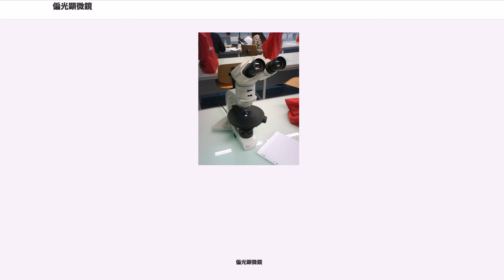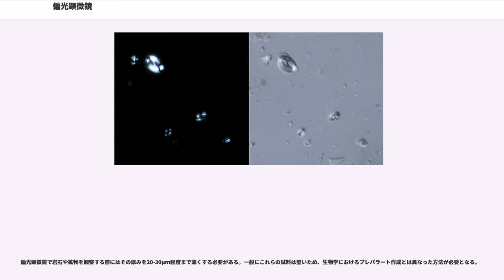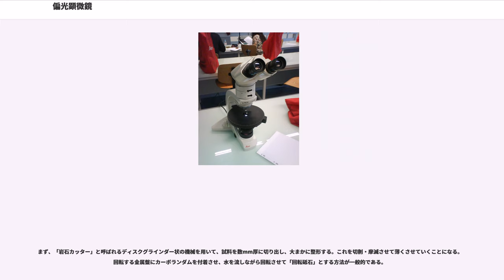偏光顕微鏡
偏光顕微鏡（へんこうけんびきょう、polarization microscope または polarizing microscope）は光学顕微鏡の一種。試料に偏光を照射し、偏光および複屈折特性を観察するために用いられる。偏光特性は結晶構造や分子構造と密接な関係があるため、鉱物学や結晶学の研究で多く用いられる。他、高分子化学や液晶の研究、細胞の偏光性構造の研究などにも用いられる。

通常の光学顕微鏡では、試料の偏光特性を観察（可視化）できない。これは人間の目に偏光特性がないためである（例外的な現象としてハイディンガーのブラシがある）。

偏光顕微鏡を用いると試料の偏光特性を輝度または色の変化として観察が可能となる。

構造上の最大の特徴は、コンデンサ部および対物レンズと接眼レンズ間の二箇所に配置された2個の偏光板である。コンデンサ部の偏光子によって試料に直線偏光を照射することを可能にしている。

1834年または1845年に英国で発明されたとされる。

コンデンサ、およびベルトランレンズを用いずに観察を行う方法である。偏光顕微鏡観察では通常この方法をさし、このとき試料は通常の光学顕微鏡観察のときのように試料の形がみえる。

光路に偏光子のみを差し込んだ状態で観察を行う場合を「オープンニコル」（開放ニコル）と呼ぶ。試料プレパラートを入れない状態で接眼レンズを覗くと明視野（光源色の白から薄い黄色）に見える。

たとえばここに花崗岩の薄片標本を入れた場合、肉眼および通常の光学顕微鏡では白色透明にみえる石英・長石は鉱物種・結晶の方向にしたがって減光が起こり、白色-灰色-黒色と変化する。ステージを回転させるとこの減光は変化し、その周期は90°角ごととなることが観察できる。これは、石英・長石は偏光特性をもつため、光源からの直線偏光が角度依存で減光をうけたことによる。これを利用して試料の形、色、屈折率などの測定を行う。

光路に偏光子に加え、検光子を差し込んで観察を行う場合を「クロスニコル」（直交ニコル）と呼ぶ。この状態で試料プレパラートを入れずに接眼レンズを覗くと暗視野に見える。これは2つの偏光板によって光線が遮断されているためである。

ここに花崗岩の薄片標本を入れた場合、石英・長石などの構成鉱物が偏光を乱すため、鉱物種・結晶の方向に従って光って見える。オープンニコルの場合と同様、ステージを回転させると90°角ごとに増光・減光が起こる。また、偏光特性によって位相が乱されることにより、紫色・緑色・青色・白色・オレンジ色などの干渉色が観察される。

この増光-減光周期は消光角とよばれ、ステージの目盛りを用いて測定を行うことができる。この角度は鉱物依存であるため同定に用いられる。また、試料によって発生する位相差の量をリタデーションと呼ぶが、色変化を利用してこれを測定できる。

干渉色の変化を明瞭に観察するためには鋭敏色板を挿入する。これは通常530nmの位相差を発生させる光学素子で、位相差のわずかな変化を明瞭な色変化として確認できる。また位相の方向を知るためには1/4波長板を利用する。挿入による色変化によって位相ずれの方向を検出可能である。

コンデンサとベルトランレンズを光学系に入れ、対物レンズの射出瞳を直接観察する方法である。この観察法では試料の形は測定できず、試料を通過した光によってできる干渉渦を観測することになる。この方法は試料の一軸性と二軸性の識別や、光軸角の測定に用いられる。

岩石や鉱物の観察において汎用される。岩石は多様な鉱物が混在したものであるが、これはただ明視野で観察するだけでは混在する鉱物の種別が困難であるか、事実上不可能である。偏光顕微鏡を用いて観察すると構成する鉱物の種類によって偏光特性が異なるため、岩石組織中の構成鉱物を見分けることができる。これによって岩石の地質学的な由来へのアプローチが可能となる。

偏光顕微鏡は結晶の構造決定にも役立つ。例えば塩化ナトリウム水溶液（食塩水）を常温で再結晶させると、さいころ型の結晶（立方晶）となることは有名である。この結晶は偏光特性を示さず、偏光顕微鏡で観察しても特徴はみられない。しかし塩化ナトリウムは0℃以下では2分子の結晶水をもつようになり、このときの結晶構造は単斜晶をとる。これは偏光特性を示すことが偏光顕微鏡で確認できる。

生物学においては偏光性組織の観察に用いられる。例えば、生物骨格は偏光特性を示すため微小生物の骨格を非破壊的かつ簡...